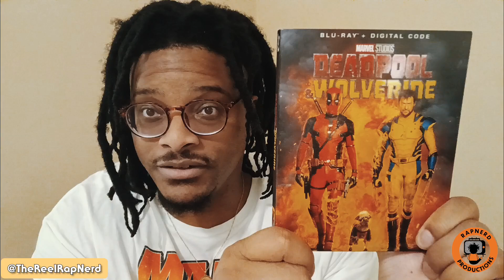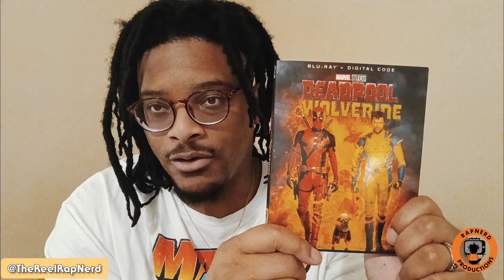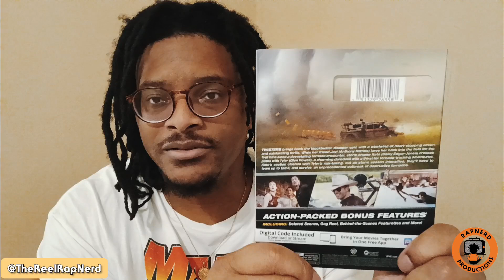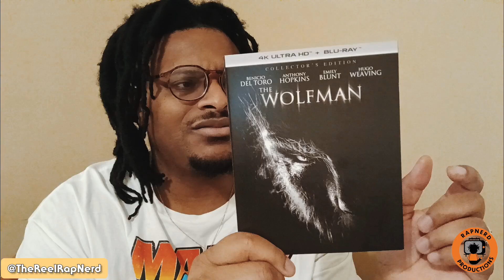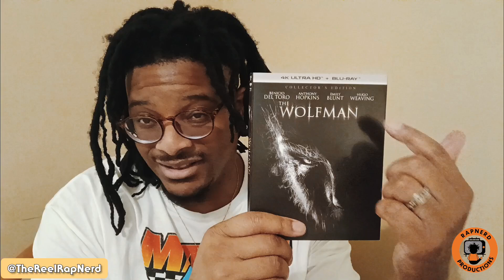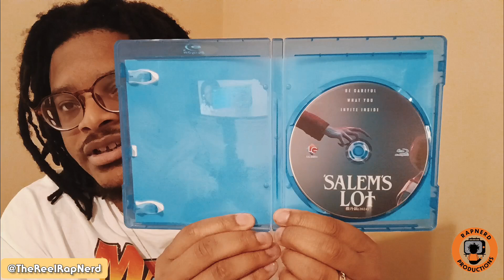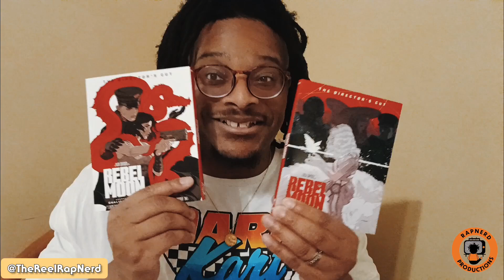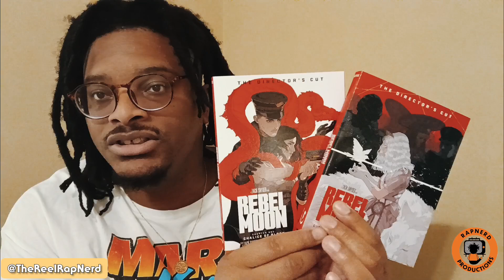Deadpool & Wolverine Wal-Mart Exclusive Blu-Ray / Twsiters Blu-Ray Unboxing +MORE | VLOG #50 (10/24)